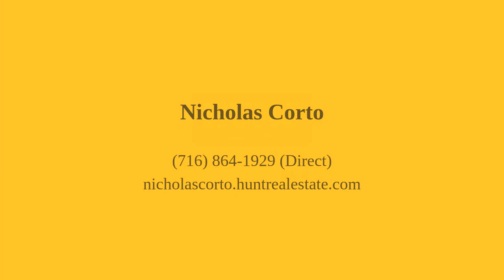34 Fargo Avenue Buffalo, NY 14201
Nicholas Corto - Metropolitan Branch
2 beds 2 baths